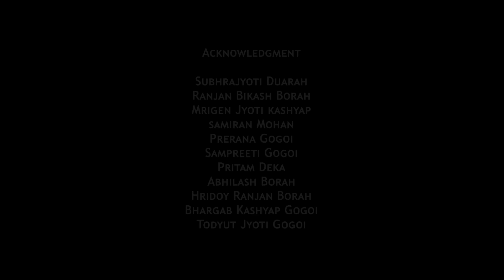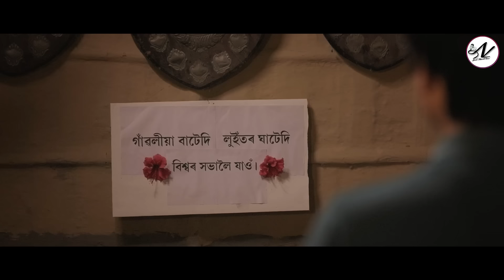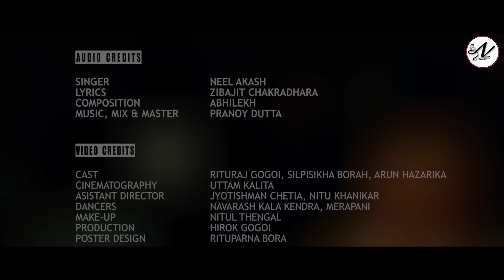Tur Ukhahote Kheli By Neel Akash / Suvrat Kakoti / Rituraj Gogoi / Silpisikha Borah / Pranoy Dutta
Audio Credits:
Singer - Neel Akash
Lyrics - Zibajit Chakradhara
Composition - Abhilekh
Music & Mix Master - Pranoy Dutta

Video Credits:
Direction & Editing - Suvrat Kakoti
Cast - Rituraj Gogoi, Silpisikha Borah, Arun Hazarika
Cinematography - Uttam Kalita
Assistant Directors- Jyotishman Chetia, Nitu Khanikar
Dancers -  Navarash Kala Kendra , Merapani
Production Controller - Hirok Gogoi
MUA - Nitul Thengal